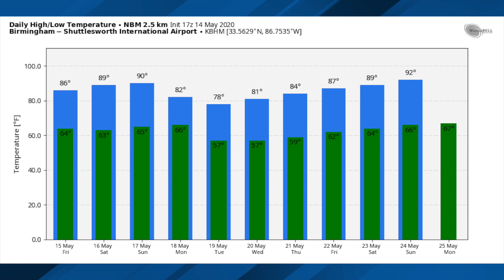May 14, 2020 Weather Xtreme Video - Afternoon Edition